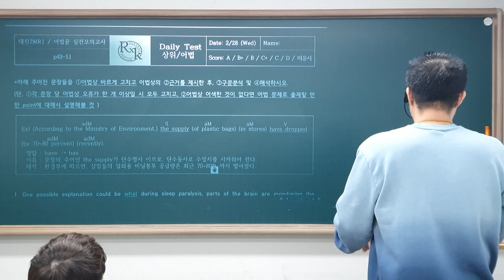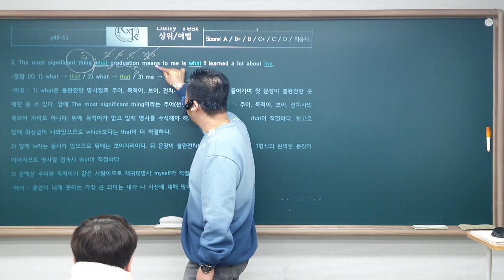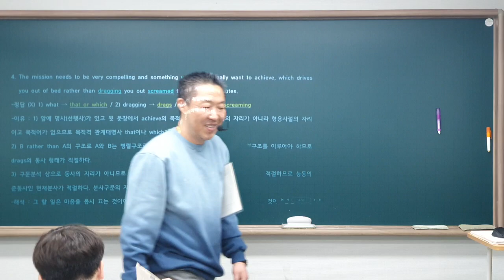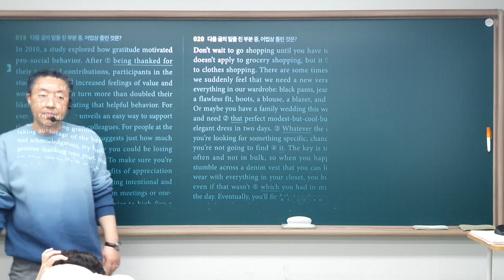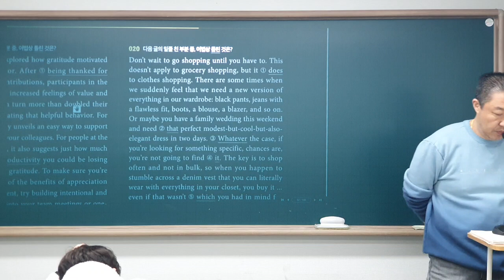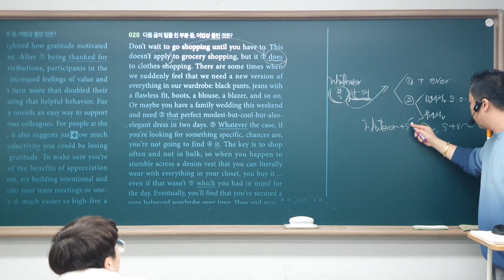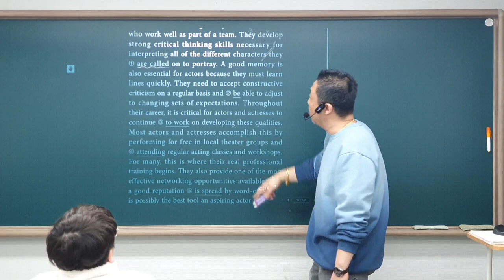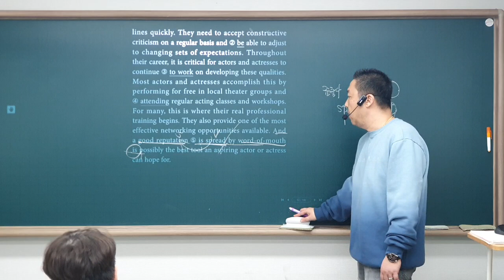24_02_28_대진고2MR1_어법_파일1/2